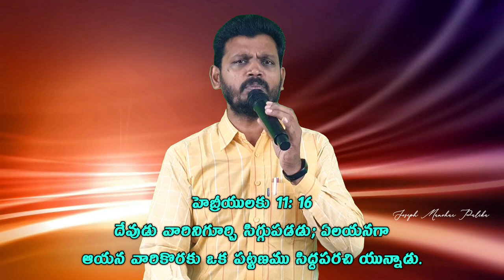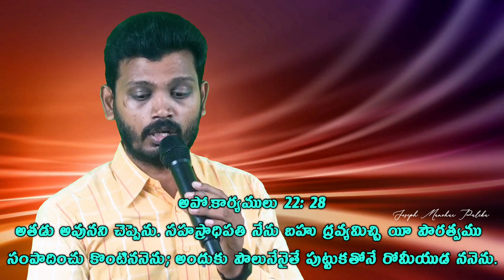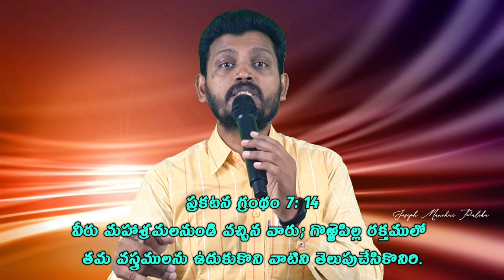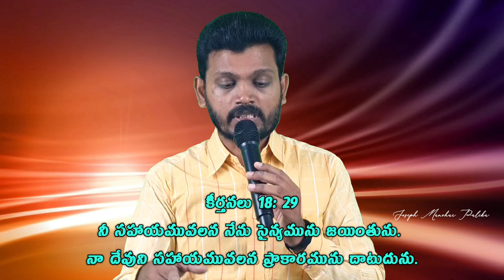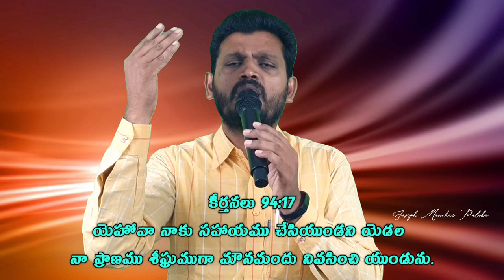జీవిత పరమార్థం తెలుపుతున్న మోషే కుమారుల పేర్లు || moshe kumarula perlu msg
Spiritual Songs and messages are very useful for the growth of spiritual life of a believer, So these songs and messages are brought to you with such good intention. Share my channel for your family and friends.

విశ్వాసి ఆత్మీయ జీవిత ఎదుగుదల కొరకు పాటలు, ఆధ్యాత్మిక సందేశములు ఎంతగానో ఉపయోగకరం. కావున అటువంటి మంచి ఉద్దేశంతో ఈ వీడియోలు మీ ముందుకు తీసుకురావడం జరుగుతుంది.  మా చానల్ని మీ ఆత్మీయులందరికీ తెలియపరచండి.

Joseph/ manohar/ Bible videos/ Latest telugu videos/ Christ love/ Truth/ Jesus love/ Greatness of GOD/ LORD GOD/ Everlastlasting love/ Everlasting life/ God telling story/ God revelation/ Blessing behind the struggle/ telugu christian songs/ latest Telugu Christian songs/ raja/ babu/ garu/ Joseph Manohar palika/ stories and short videos/ Telugu worship songs/ worship songs/ latest worship songs/ stuthi paatalu/ aaradhana geetamulu/ Christian songs/ Christian messages/ Bible messages/ life changing testimonies/ Telugu Christian messages/ yesu lenide nee naduvalenu/ christian melody songs/ heart touching song/ Friday messages/ Sunday messages/ weekly messages/ daily messages/ daily spiritual messages/ life changing messages/ things to know on earth/